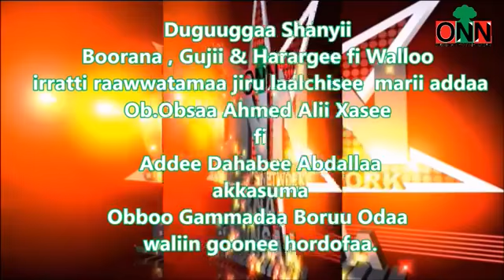Obboo Obsaa Ahmed Ali Xasee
Ajjeechaa Baha Oromiyaa , Booranaa fi Walloo keessatti Ilmaan Oromoo irratti raawwatamaa jiru laalchisee marii Aaddaa Ob.Obsaa Ahmed Ali Xasee , Addee Dahabee Abdallaa fi Ob.Gammaduu Boruu Odaa waliin goone